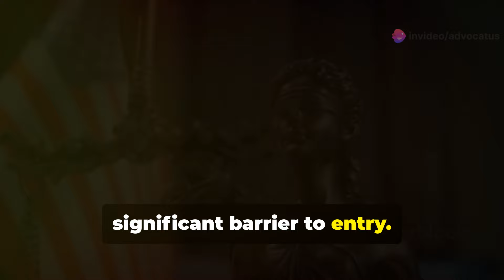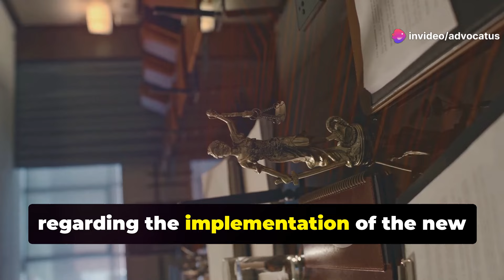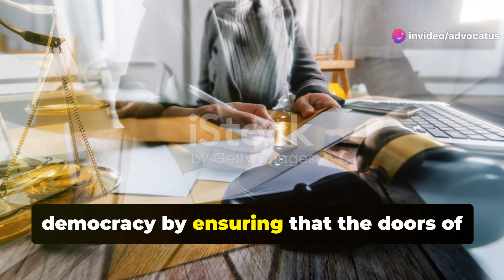Supreme Court Caps Advocate Enrollment Fees: Key Ruling Explained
Discover how the Supreme Court's landmark ruling on standardized enrollment fees is reshaping the legal profession in India. This video delves into the significance of equal opportunities for young law students and new advocates, particularly from marginalized communities. Learn about the court's decision on permissible fees, prohibition of 'miscellaneous fees,' and its far-reaching impacts. We explore how this judgment promotes inclusivity, merit-based entry, and financial transparency, ultimately empowering aspiring lawyers and fostering diversity. Witness the move towards a unified and fair legal profession, setting a precedent for other fields.

OUTLINE:

00:00:00 A Level Playing Field
00:01:27 Details of the Ruling
00:03:02 Precedence and Impact
00:04:35 A Boon for Aspiring Lawyers
00:05:42 Pillars of a Just Profession
00:05:54 Towards a More Inclusive Legal System

**Description:**
In a landmark judgment, the Supreme Court of India has capped the enrollment fees for advocates at Rs. 750 for the general category and Rs. 125 for SC/ST categories. This ruling ensures a uniform fee structure across the nation, as outlined under Section 24(1)(f) of the Advocates Act. Join us as we break down the Court's decision, the impact on young law students, and the role of the Bar Council of India. Stay informed with [Your Channel Name] for all the latest legal news and updates!

- Supreme Court ruling on advocate enrollment fees
- Section 24(1)(f) of the Advocates Act
- Impact on State Bar Councils and Bar Council of India
- Importance for young lawyers and law students
- Historical context from 2023 Constitution Bench judgment

1. Supreme Court of India advocate enrollment fees
2. Section 24(1)(f) Advocates Act
3. Bar Council of India fee regulations
4. SC/ST advocate enrollment fees
5. Gaurav Kumar vs Union of India case
6. State Bar Councils enrollment fees
7. Legal profession in India
8. All-India Bar Examination 2023
9. Legal updates in India
10. Indian judiciary decisions on advocate fees